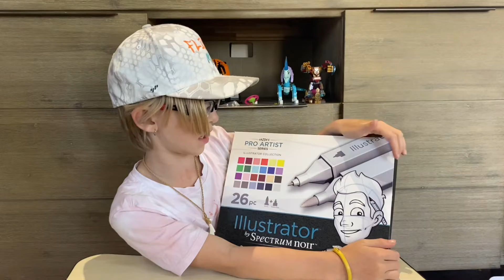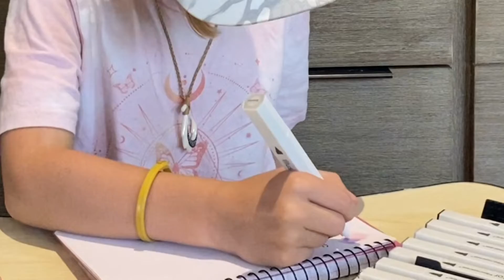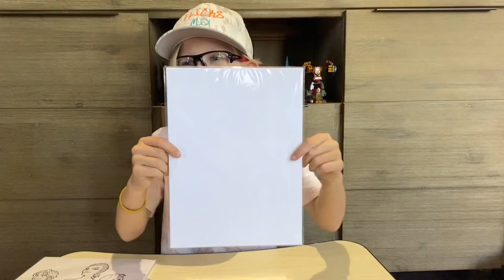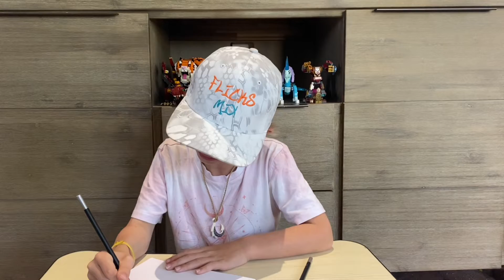Surprise Package! Did I just get Jazza’s Pro Artist Series?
Unboxing Jazza’s Pro Artist Series @Jazza